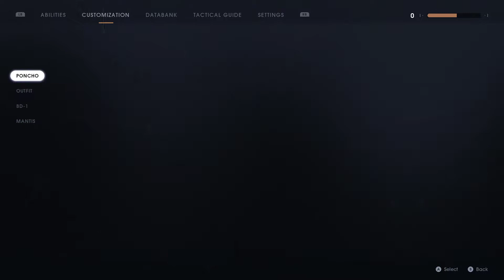Let's Play Star Wars Jedi: Fallen Order - Part 25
Order 66 has been executed. For Cal, staying alive meant hiding his abilities. Now, he must embrace them.